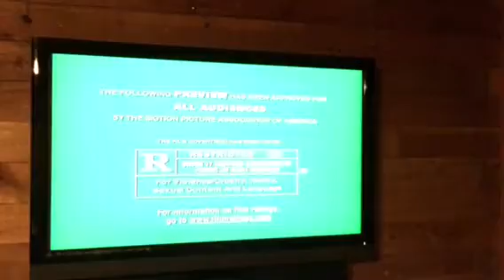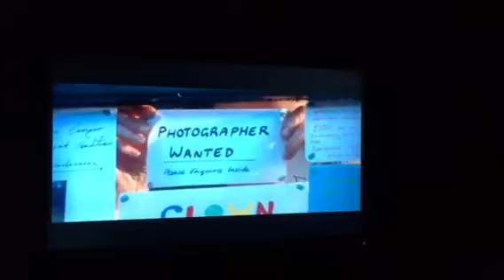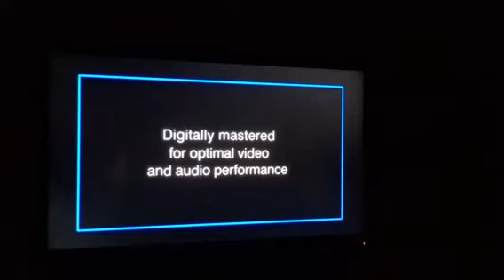Opening to Veronica guerin DVD 2004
It's my first day to record DVD openings I did not say menu rotation. but we are not done yet until May 25th or may 26th.heres the following previews:
1. Blue warning screens
2. touchstone home entertainment
3. coming soon on DVD and video logo
4. The Magdalene sisters trailer
5. Hope springs trailer
6. Calendar girls trailer
7. DVD menu
8.THX logo
9.touchstone pictures logo
10. Jerry bruckheimer pictures logo
That's all ,this is Micah Fambrough signing off.